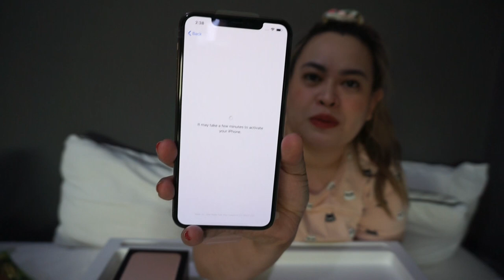IPHONE 11 PRO MAX GOLD UNBOXING | Anniversary Gift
IPHONE 11 PRO MAX GOLD 256 GB UNBOXING